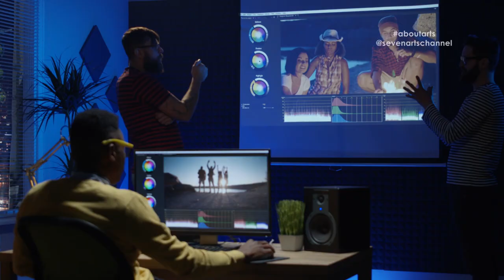About Arts | Σχετικώς με τις τέχνες | Τέχνη και καλλιτέχνες | Art And Artists | #003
Στην σημερινή εκπομπή βλέπουμε με διαφορετική ματιά την τέχνη και τους καλλιτέχνες. Ο καλλιτέχνης έκανε την τέχνη, η τέχνη τον καλλιτέχνη;

Κείμενα - Σκηνοθεσία: Εμμανουήλ Γ. Μαύρος

2D Σχεδιασμός του Σκιά: RS Architecture + Design Studio

Μουσική:
1.
AGsoundtrax
Lost in Nowhere
Envato License
2.
Chimerical
Countdown News Intro

-- Ο Σκιάς ντύνεται στο σχεδιαστήριο!

Ιn today's episode we see art and artists from a different perspective. Did the artist make the art, or did the art, the artist?

Written and Directed by: Emmanuel G. Mavros

2D Skias animated by: RS Architecture + Design Studio

-- Skias getting dressed in drawing room

1.
AGsoundtrax
Lost in Nowhere
Envato License
2.
Chimerical
Countdown News Intro

7Arts would like to thank you for the continuous support.